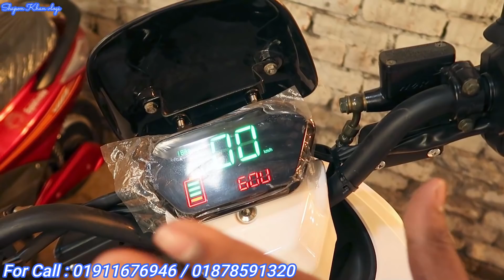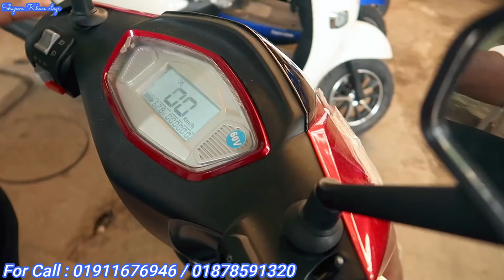পুলিশ ধরবে না | আবারো কিনলাম ইলেকট্রিক সাইকেল পঙ্খিরাজ ছোট ভাইয়ের জন্য | Buy E -Bike BD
✅Address: 50 toyenbee circular road. Hatkhola dhaka

*** ANTI-PIRACY WARNING ***😍

                                   😍GOOD BYE 😍